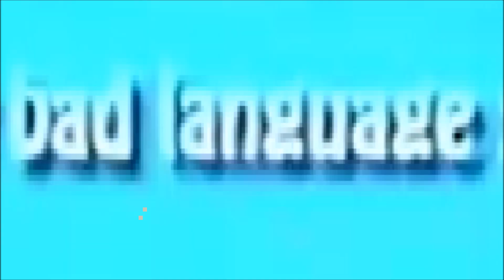INTERNET SAFETY - How Not To Send Nudes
LINKS
TBG